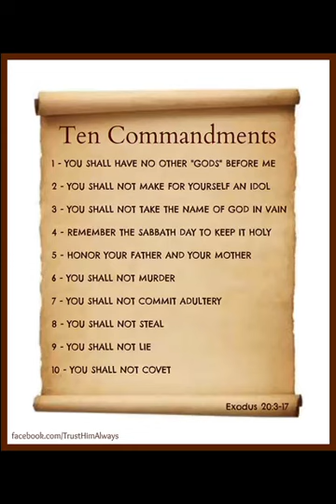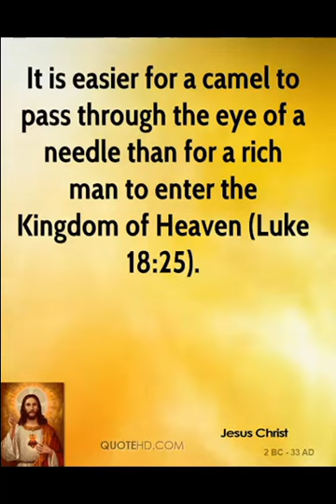SRI SAI SATCHARITRA AN INSIGHT- Episode-75